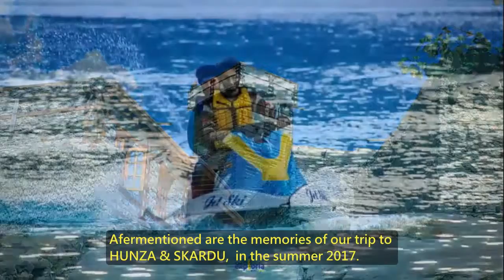Road trip to the northern areas of Pakistan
Follow the following links to explore heavenly Pakistan with Exploria